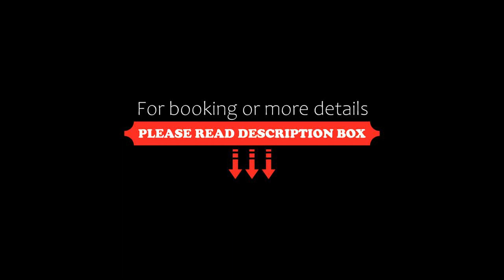Haus Artus, Schenna, Italy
About Property:
Located in the village of Scena, Haus Artus has an outdoor pool set in a relaxing garden. It offers free Wi-Fi, heated ski storage and elegant self-catering apartments with satellite TV.
Apartments have views of the Ortler Mountains, parquet floors and modern art on the walls. Each comes with a balcony, kitchen and dining area.
The Meran 2000 ski lifts are 4 km from the property. Merano is 8 km aw...
Property Type: Hotel
Address: Pichler 22/B (Check-in at Bergerweg 6), 39017 Schenna, Italy
Searching For
1. Haus Artus - Schenna - Italy
2. Haus Artus - Schenna - Italy Address
3. Haus Artus - Schenna - Italy Rooms
4. Haus Artus - Schenna - Italy Amenities
5. Haus Artus - Schenna - Italy Offers and Deals
Audio Credit:
Track Title: Blank Slate
Artist: VYEN